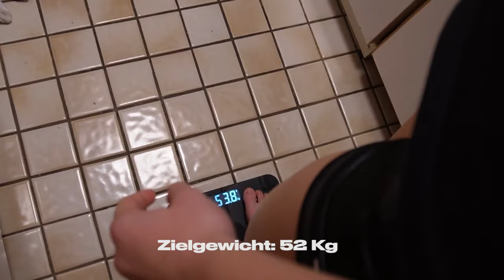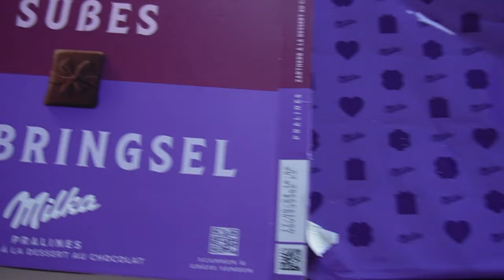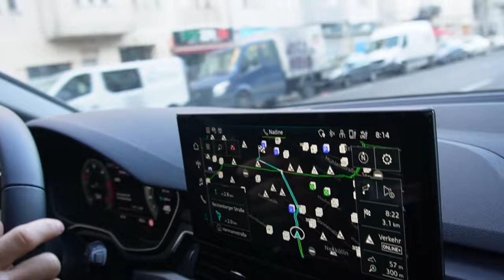ERSTE DEUTSCHE MEISTERIN im MMA (GEMMAF) | Samira Kindermann